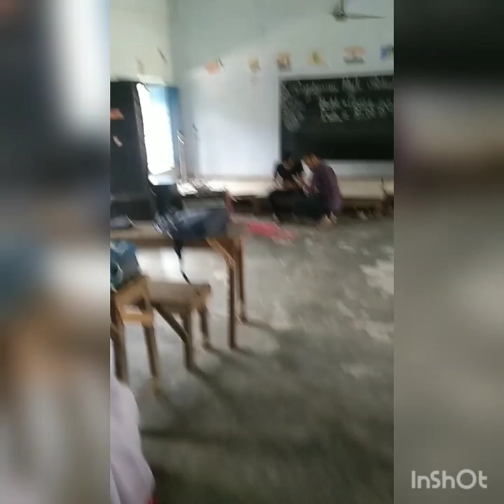guptipara hai schul pogrom